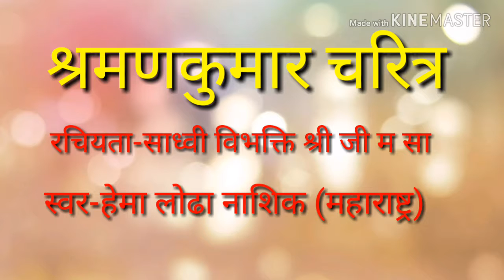श्रमणकुमार महिमा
रचियता -साध्वी विभक्ति श्री म सा
स्वर-हेमा लोढा नाशिक(महाराष्ट्र)